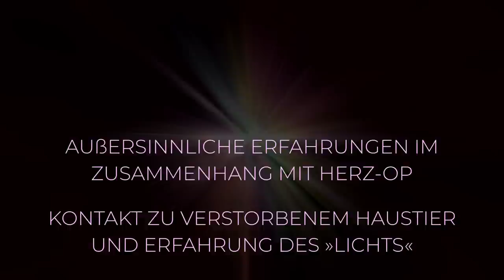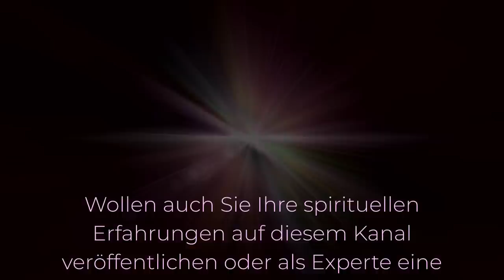Außersinnliche Erfahrungen bei Herz-OP und Kontakt mit verstorbenem Haustier | Wolfgang A. Palm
Der frühere Opernsänger Wolfgang A. Palm aus Deutschland berichtet über seine außersinnlichen Erfahrungen. Diese begannen für ihn im Jahr 2016 im Zuge einer Herz-OP. Im Jahr 2018 hatte er einen Nachtodkontakt mit seinem Haustier, einem Hund, der ein Jahr davor verstarb. Dabei erlebte er auch das „Licht“, das für ihn am eindrücklichsten war.

00:00 Anfang
00:10 Außerkörperliche Wahrnehmungen bei Herz-OP
17:06 Kontakt mit verstorbenem Hund und dem Licht

Andreas Herejk
IBAN: DE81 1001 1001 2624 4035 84
BIC: NTSBDEB1XXX

𝗟𝗶𝘁𝗲𝗿𝗮𝘁𝘂𝗿𝗲𝗺𝗽𝗳𝗲𝗵𝗹𝘂𝗻𝗴𝗲𝗻

• Alba Monn, »Beweis der Ewigkeit: Wie mein Kind mir das Jenseits zeigte und mein Leben rettete Taschenbuch«. Eine sehr außergewöhnliche Nahtoderfahrung.

• Anke Evertz, »Neun Tage Unendlichkeit: Was mir im Jenseits über das Bewusstsein, die körperliche Existenz und den Sinn des Lebens gezeigt wurde. Eine außergewöhnliche Nahtoderfahrung«

• Alexander Eben, »Vermessung der Ewigkeit: 7 fundamentale Erkenntnisse über das Leben nach dem Tod«